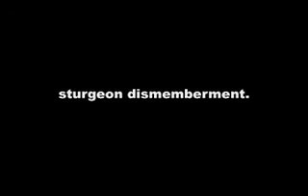Champion De La Banana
Champion de la Banana's sturgeon. SF Bay, Nov. 2012.  Also: notochord removal primer.